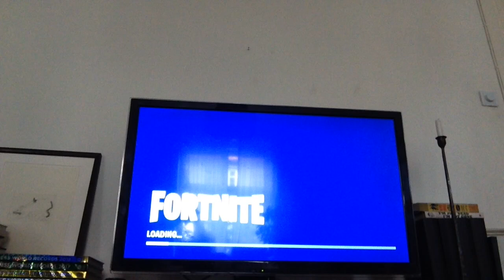Fortnite season 6 reaktion! Svenska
Season 6 e här!